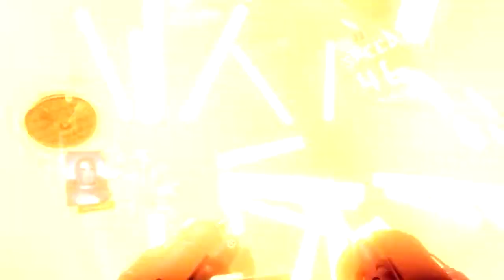THIS IS A INSANE ENDING! | Iron Man VR PSVR (END)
Welcome to the KINGDOM! go grab your blue on black gold lined Cloak and get ready for the good life of VR every day of the week. Now let me be the first to tell you congrats on finding the only channel you will ever need for your VR needs.

MUCH LOVE

Golden Knight 👑 madfoxy TheFurry
Knight of the Kingdom 👑 Tyler Ray